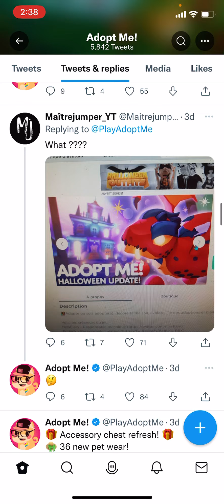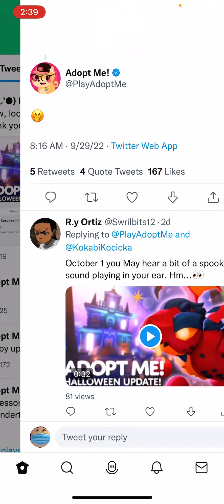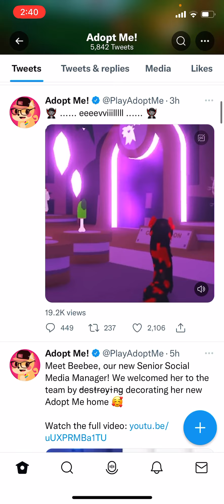*NEW* ADOPT ME HALLOWEEN (NEWS TEA)